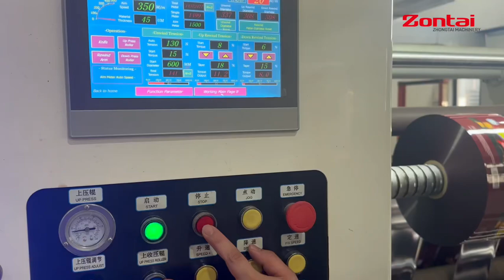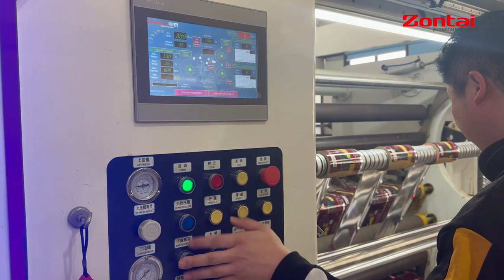Zontai high speed film slitting rewinding machine, laminated film roll slitter rewinder machine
Zontai high speed film slitting machine full working steps

RUIAN XINCHENG ZHONGTAI PACKAGING MACHINERY CO.,LTD
Address: A28/A29, Zhihui Industrial Park, Ruian, Wenzhou City, Zhejiang, China
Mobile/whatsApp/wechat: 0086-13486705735